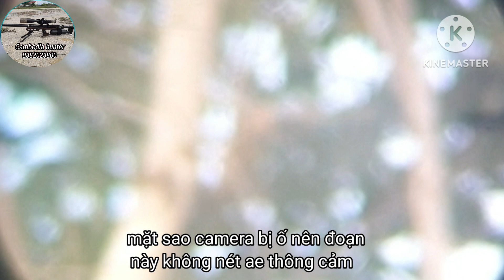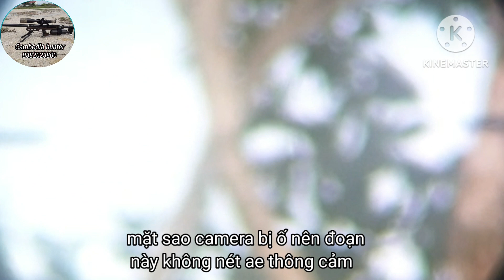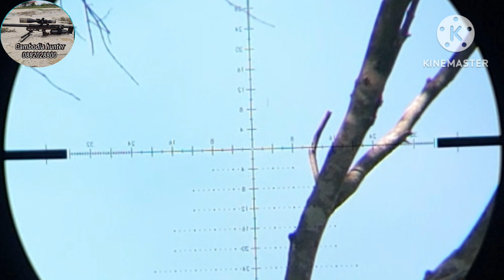tactical vn vào rừng săn cu xanh và gầm ghì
mình chơi và làm video vì muốn đem đến cho anh em đam mê có được giây phút giải trí đầy thú vị và ý nghĩa.không buôn bán súng hay linh kiện.anh em đam mê bên cambodia cần giao lưu hay hổ trợ kỹ thuật xin liên hệ với tôi qua telegram hoặc viber số 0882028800